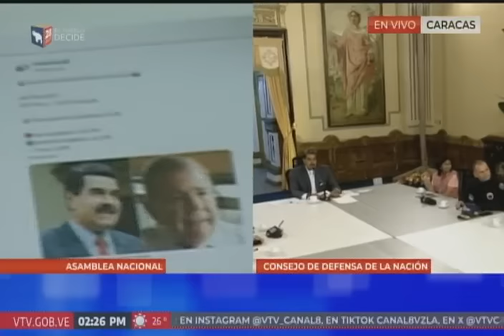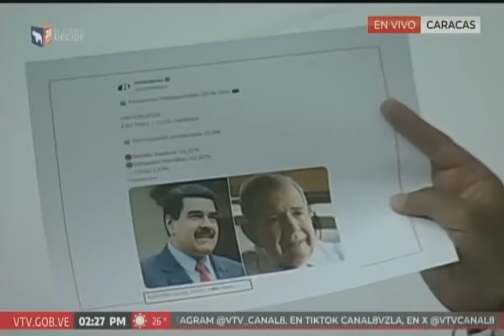Jorge Rodríguez en la Asamblea Nacional, 30 de julio de 2024, intervención completa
Palabras completas de Jorge Rodríguez, presidente de la Asamblea Nacional, este 30 de julio de 2024 sobre los hechos recientes tras las elecciones presidenciales y los hechos violentos y guarimbas del 29 de julio.

USDT o Bitcoin (BEP20): 0xef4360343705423a24119205eeb1de2a10fd23f4